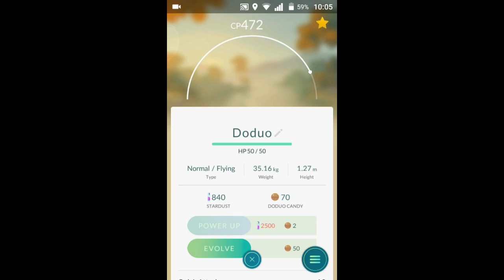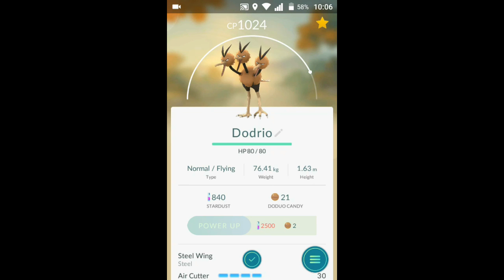Doduo CP472 evolution to Dodrio CP1024 - Pokemon GO